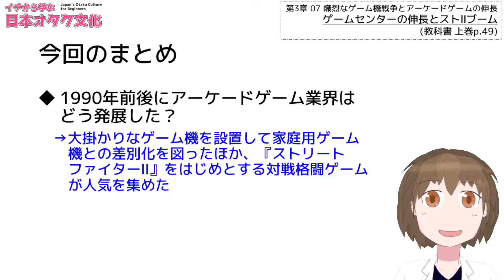【イチから学ぶ日本オタク文化 第45回】ゲームセンターの伸長とストⅡブーム/The Growth of Japan’s Amusement Arcade and the Boom of SFII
1991年に登場した『ストリートファイターⅡ』によって、ゲームセンターに対戦格闘ゲームブームが訪れました。
Street Fighter II, which appeared in 1991, brought a fighting game boom to Japan’s Amusement Arcade.

日本のマンガ・アニメ・ゲームの歴史をイチから学ぶ授業動画。
Online Lecture on the history of Japan's manga, anime, and games by using plain Japanese.

一連の授業の再生リストはこちら/Playlist of this lecture

授業テキスト『教科書 日本オタク文化』をBOOTHで通販しています。
Textbooks are now on sale at BOOTH.